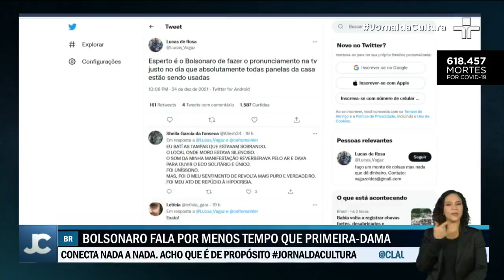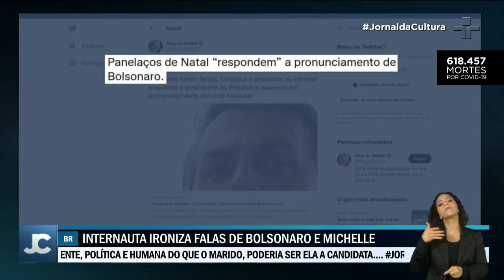Bolsonaro avalia seu governo em pronunciamento de natal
A repercussão do pronunciamento de natal do presidente Jair Bolsonaro (PL), ao lado da primeira dama Michelle Bolsonaro, foi marcada por manifestações de apoio, críticas e ironia na internet.